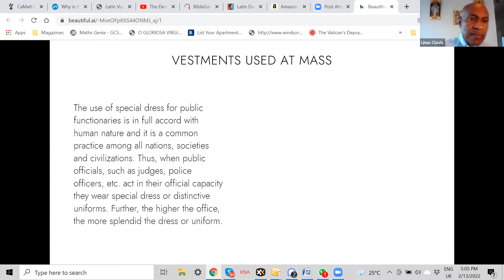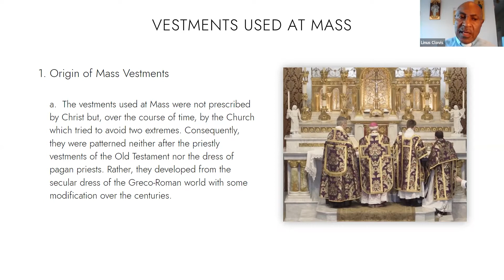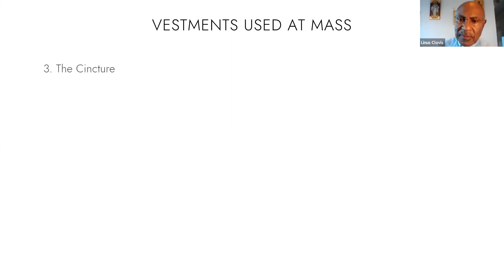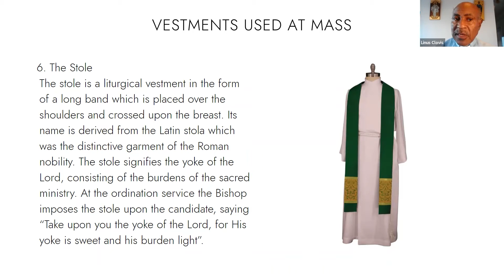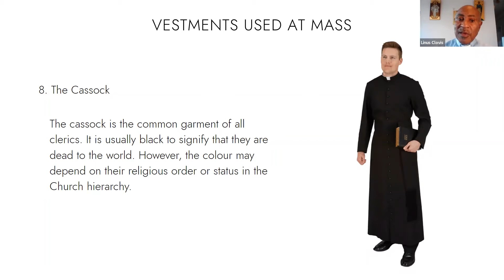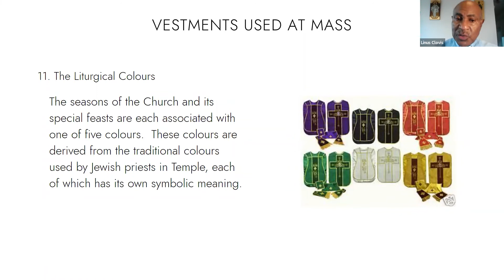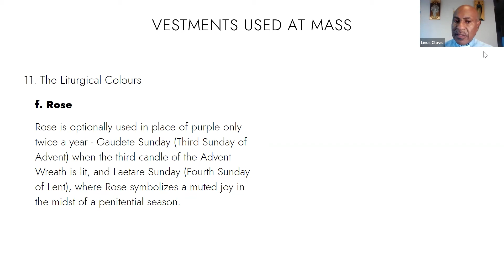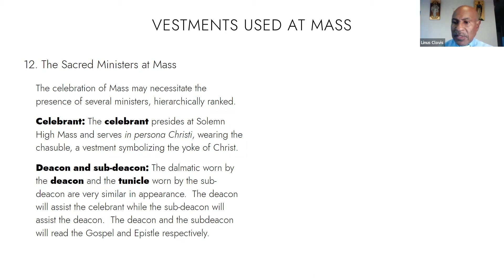The Mass Part 4 with Fr Linus Clovis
Fr Linus Clovis has produced this series of videos to assist interested students to learn about the Traditional Latin Mass.   Please join Fr Linus Clovis as he unpacks the Divine Liturgy in an accessible and comprehensive way for new and long time attenders.